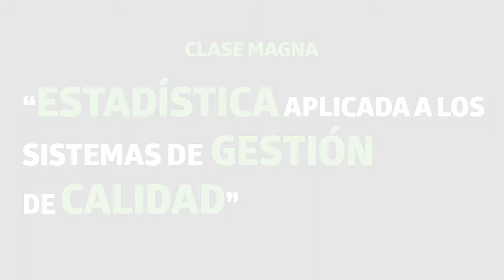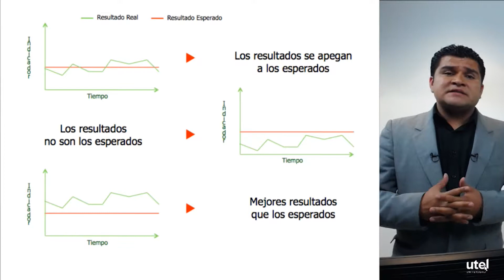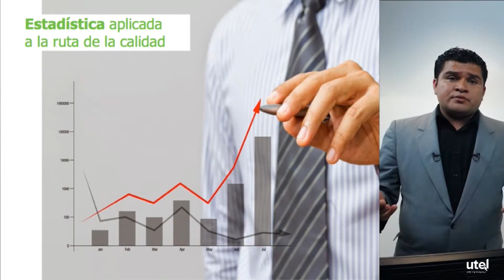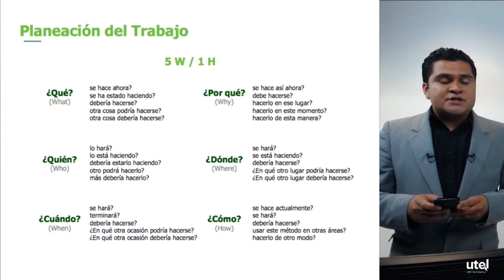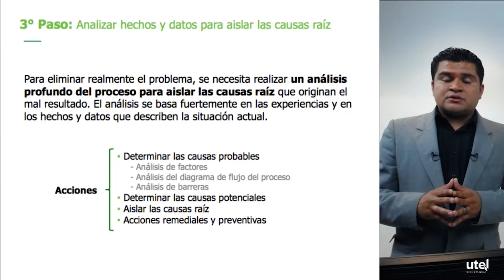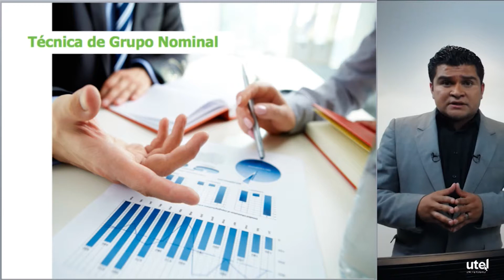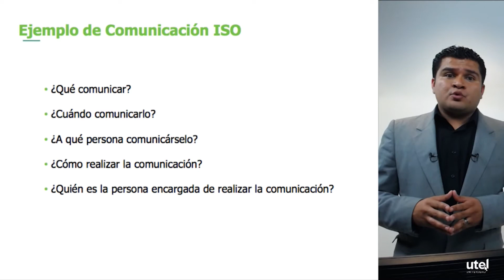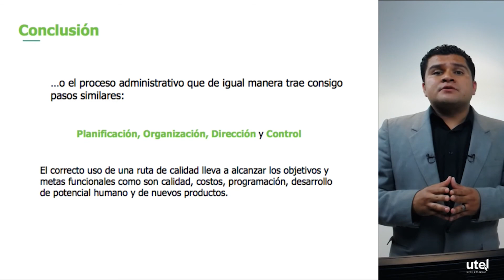Estadística Aplicada a los Sistemas de Gestión de Calidad | UTEL Universidad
Arturo González nos dice que los métodos estadísticos se aplican en el control total de la calidad y están influenciados por factores de relaciones humanas, condiciones tecnológicas y consideraciones sobre costos.

¡Inicia tus clases en línea con la compañía de un tutor!